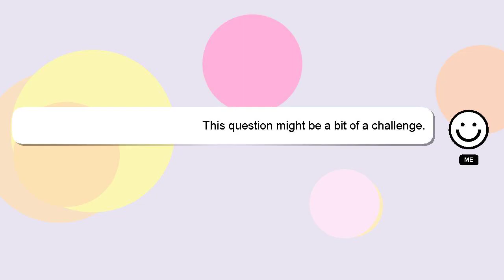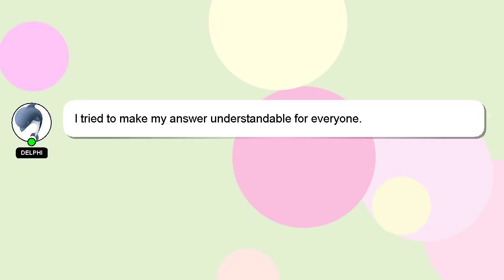How to get razor claw in pbb?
Allow me to introduce myself briefly, Nice to meet you, I am Delphi. Let me aid you in resolving any queries you may have. - How to get razor claw in pbb?

Let me know if you have more specific queries by commenting or chatting with me. Your answer will be recognized and appreciated, and I will 'heart' it to show my appreciation.

*2 What we are experimenting :*